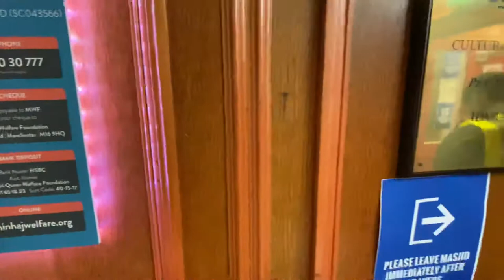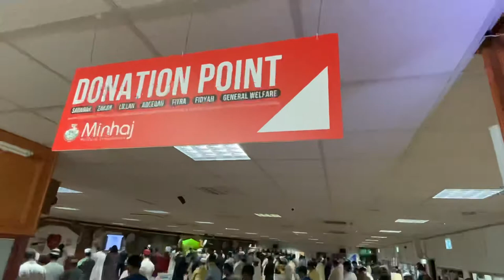Eid UL Adha Minhaj UL Quran international London 31-7-2020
Eid UL Adha 2020 performed by local Muslim community in minhaj UL QURAN according to Govt’s rules and restrictions. The Jammat was leaded by Director minhaj UL Quran